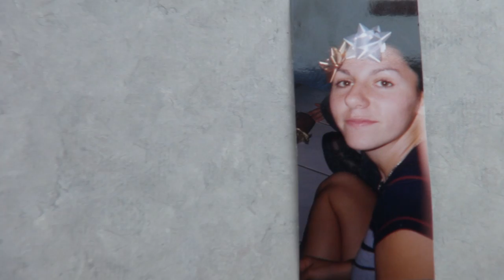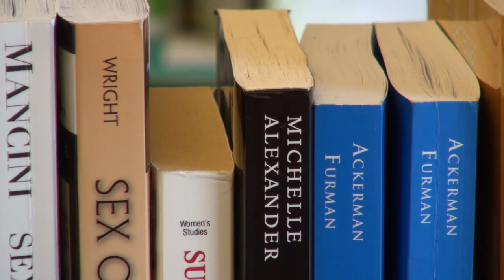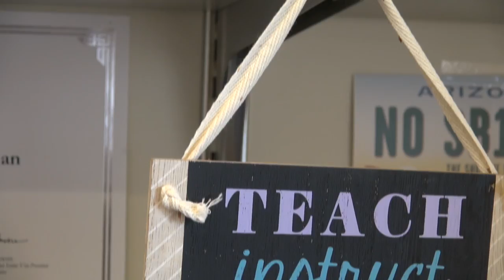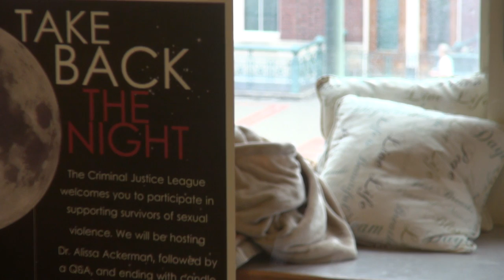The Journey of Alissa Ackerman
Dr. Alissa Ackerman is a criminal justice professor at University of Washington, Tacoma. She is a sex crimes researcher, and has written extensively on the subject. Until recently, Alissa would have said that her professional journey had nothing to do with the violent rape that she experienced one night at a party at age 16, not yet having come to terms with the long-lasting impact that the experience had had on her. Alissa made the decision to open up about her experiences and has thrived in her newly found freedom from repression and "deafening silence," as she puts it.

Today, Alissa embraces her identity as a survivor of sexual assault, and uses it to enhance her expertise in her chosen field.